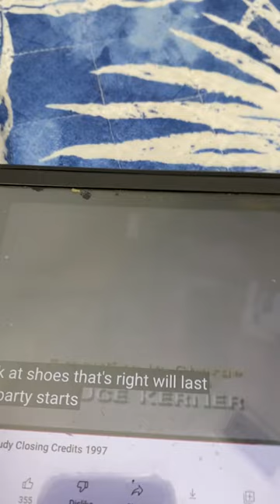Big Ticket Television/Worldvision Enterprises Inc. (1997)